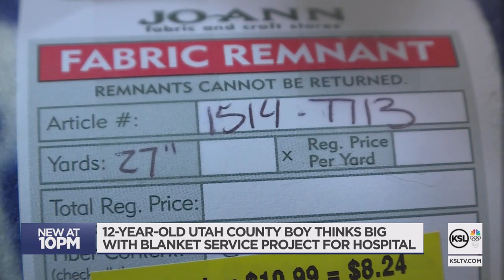Lehi boy thinks big with blanket service project for hospital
The pandemic prompted a service project to make blankets and donate them. But when a Utah County boy learned eight blankets wasn't going to be nearly enough, what was supposed to be a 20-hour project turned into much, much more.